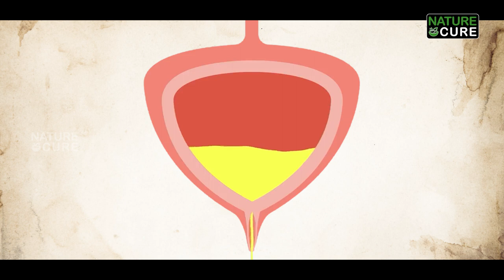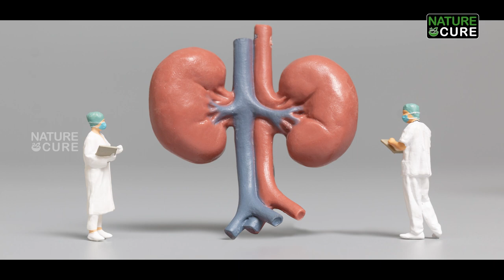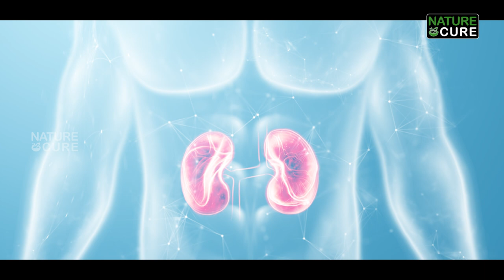ఆయుర్వేదంతో కిడ్నీలకు పూర్తి రక్షణ| Kidney Problems in Telugu |Types of Kidney Diseases| Nature Cure